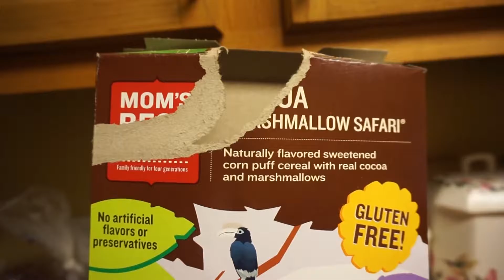Grocery haul, Taco Tuesday | Vlog #31